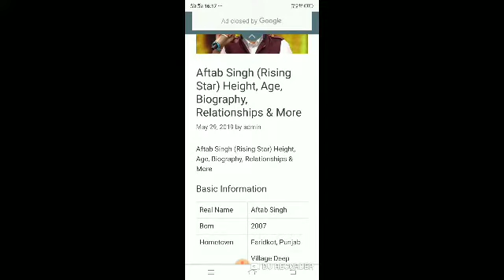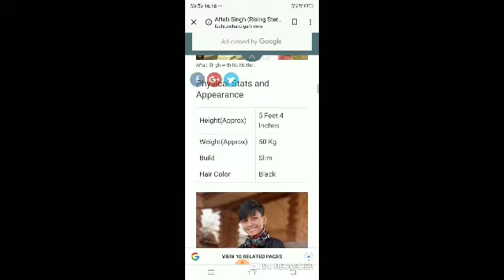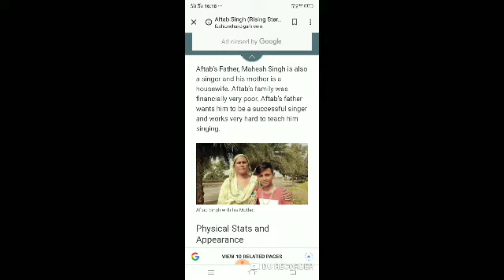Rising Star Winner आफताब सिंह | Rising Star 3 Winner Aftab Singh Biography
Rising Star season 3 winner Aftab Singh biography Rising Star season 3 winner Aftab Singh Jane Kitni gadiyan Bangla or property on Ke Paas